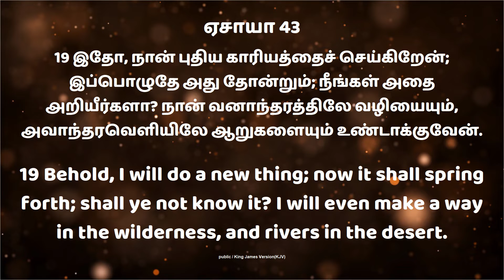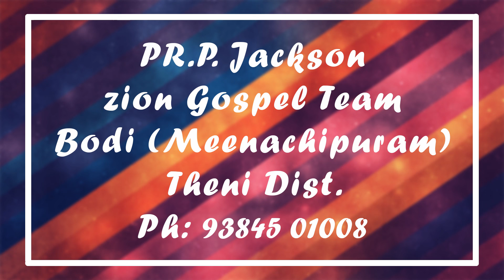Tamil Christian Message | Pr. Jackson | Theni Epi - 15